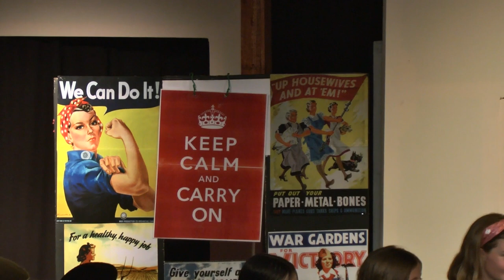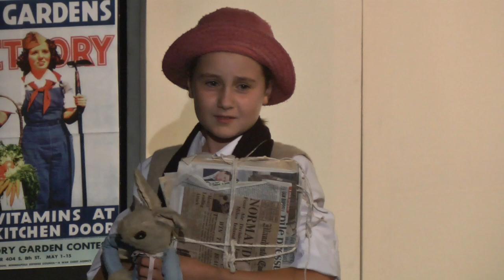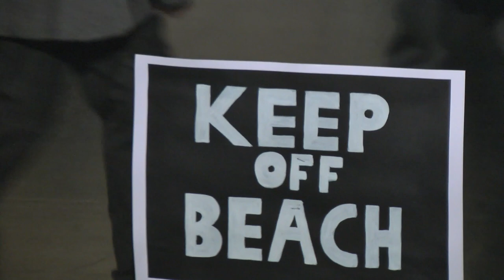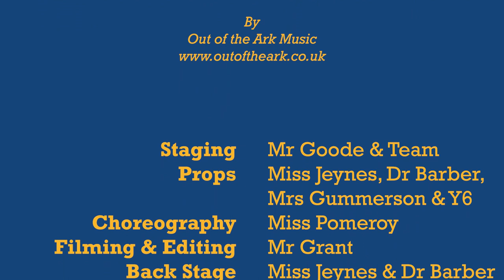Treachery at Traitors' Quay - HCJS Year 6 Production 2023